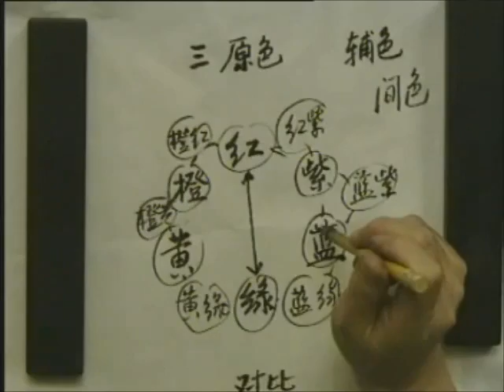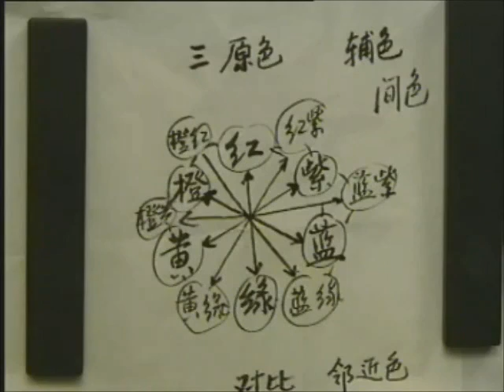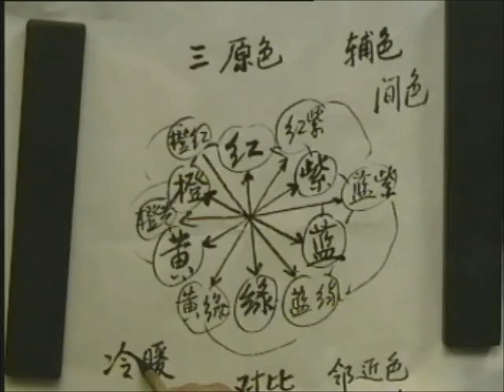Chinese Painting - Flower & Bird (#4 playlist)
Professor of China's art academy teaching Chinese brush painting
Gongbi flower bird